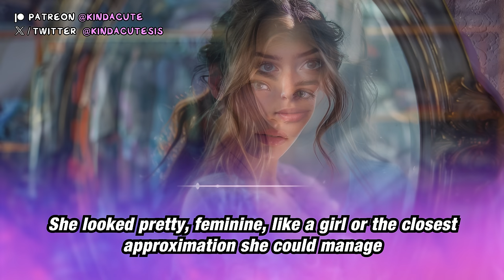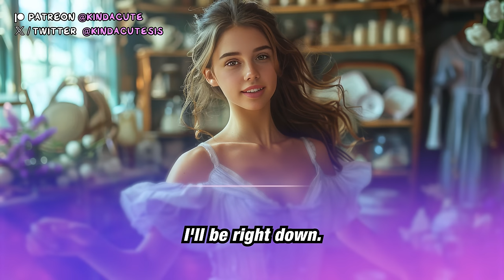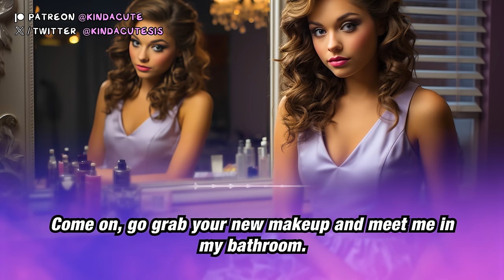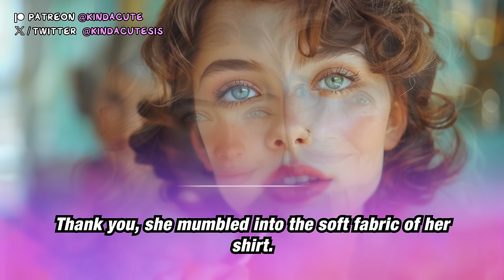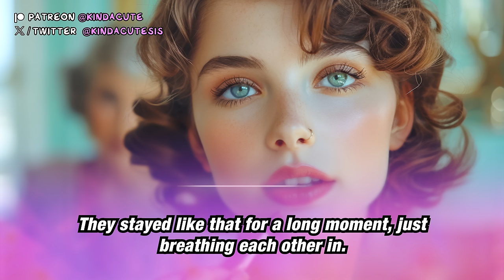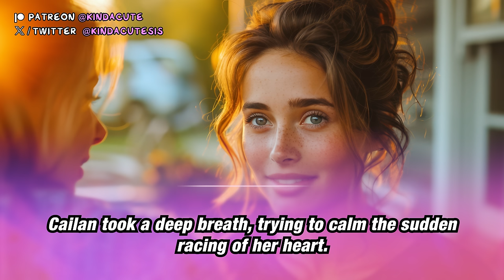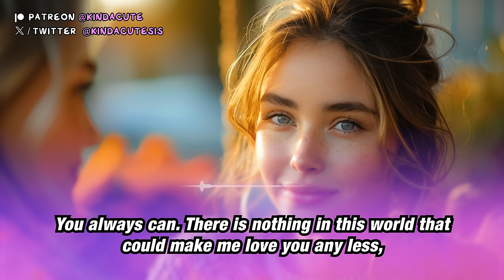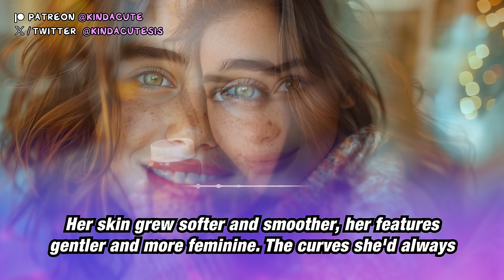How My Mom Made Me a Girl 👗💕 (Crossdressing Stories – MtF Transition) PART 3